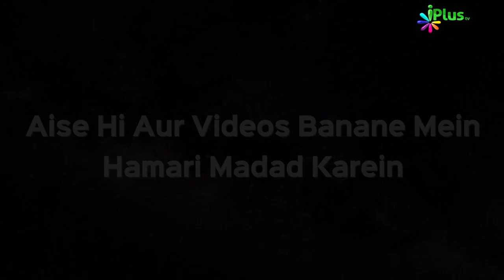Deeni HelpLine Episode 21 | Aapke Sawalo Ke Jawab by Shaikh Kifayatullah Sanabili | iPlus TV